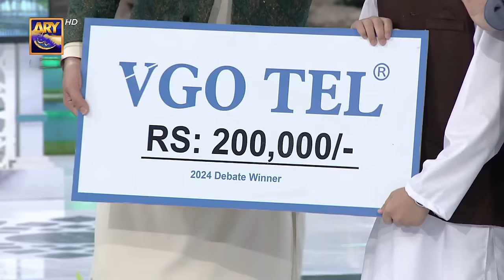Zāwiyah (Debate Competition) - Final | Waseem Badami | Iqrar ul Hasan | 7 2024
An interesting debate competition where students will test their oratory skills and a winner will get a bumper prize at the end of the transmission.